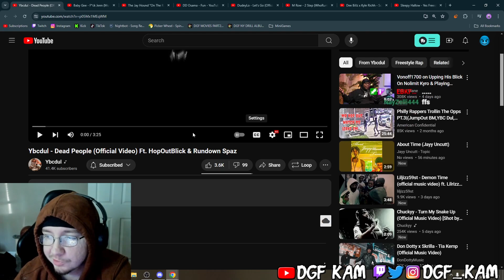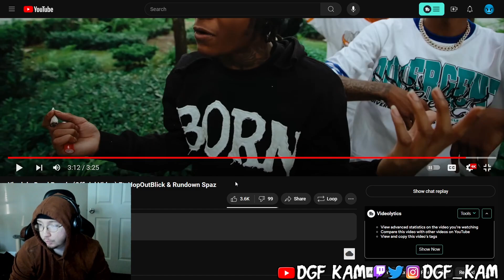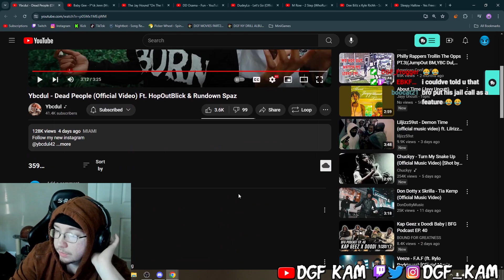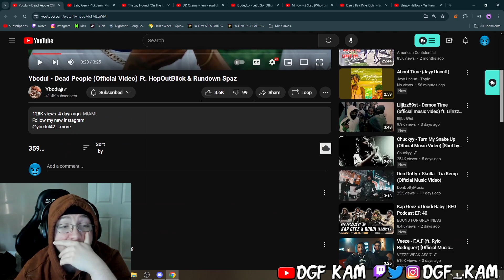DGF Kam Reacts to Ybcdul - Dead People (Official Video) Ft. HopOutBlick & Rundown Spaz